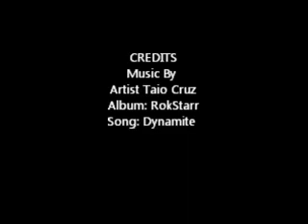NorthStar Downhill Mountain Bike - Hula Tribe